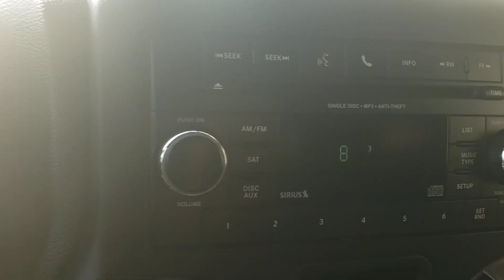srikat 15 wrangler